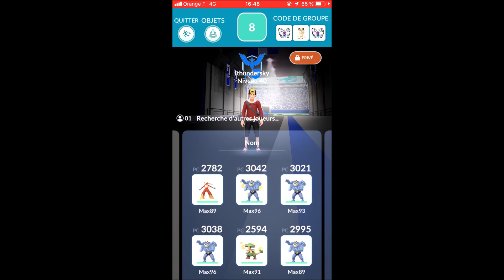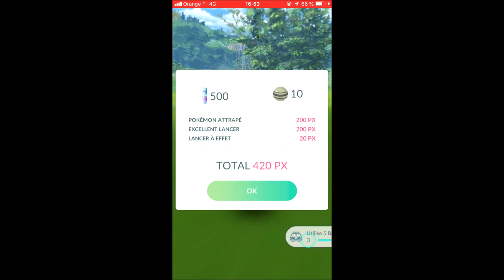Pokemon Go raid Tyranocif en solo ! [Queue de fer - Mâchouille]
Salut à tous on se retrouve pour un nouveau challenge mon premier raid 4 en solo Tyranocif ! J'ai du recommencer plusieurs fois pour réussir, il faut vraiment que il y est aucun problème et avoir de la réussite pour le passer ! je précise que j'avais le boost méteo avec moi et que il avais le move set le plus compliqué pour lé réussir en solo !